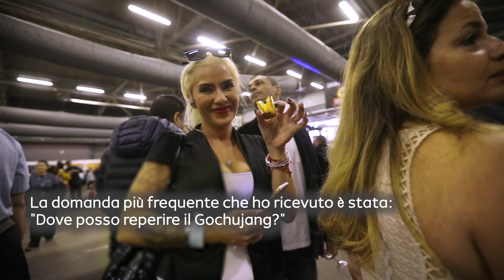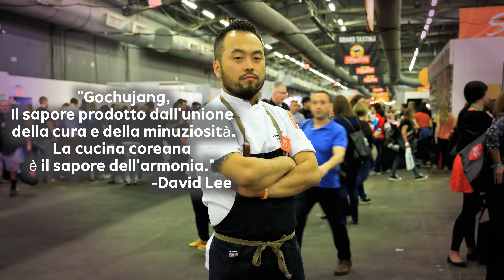Il sapore dell'unione e della minuziosità: l'armonia del Gochujang - The Taste of Korea ep. 20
The Taste of Korea - Tutti i segreti dei sapori della Corea!
Ogni giorno pubblicheremo sul nostro canale YOUTUBE (dal lunedì al venerdì) una serie di video per conoscere in soli 4 minuti tutti i segreti dell'Hansik, la Cucina Coreana!
30 personaggi dalla Corea ci presentano i piatti e gli ingredienti più rappresentativi e più amati della Cucina Coreana!
La puntata di oggi è dedicata al Gochujang, la pasta di peperoncino!

Video realizzato da Korean Food Promotion Institute e KBS
Sottotitoli in italiano realizzati da Istituto Culturale Coreano

EPISODIO 20 PASTA DI PEPERONCINO
NewYork
Ho pensato riguardo al buon cibo,buone bevande alcoliche e al cibo da poter consumare in modo confortevole. Questa è la cucina coreana.
Riso soffritto con kimchi e bistecca di lombatello. Filetto di manzo grigliato.
Tempo e spazio, le mie radici. Il tempo sono le stagioni, lo spazio è il posto in cui cucino, cioè New York, e le mie radici sono coreane. Un coreano cucina la cucina coreana secondo la stagionalità. Volevo esprimere la cucina coreana in un piatto della mia cucina.

Tartare di manzo condita con pasta di peperoncino
Costoletta d'agnello marinata in salsa Galbi
Stinco di maiale cucinato con condimento alla salsa di soia

La cucina coreana è preparata con l'utilizzo dei Jang (Salse tradizionali coreane)
Per le polpette di pollo, trito il petto e le sovracosce compresa la pelle. Faccio una marinatura con condimenti base e un po' di pasta di peperoncino. Dono una forma tonda e le cucino. Il piatto è servito con una salsa di pomodoro piccante che contiene la pasta di peperoncino.

Polpette di pollo con pasta di peperoncino
Il mio piatto di pasta è a base di candele con un ripieno di Jeyuk Bokkeum (Maiale grigliato coreano) tritato finemente. Poi viene ricoperto di pangrattato e fritto, così da avere una consistenza croccante. È una pasta in cui possiamo assaporare il sapore del maiale grigliato condito con la pasta di peperoncino

Il Food & Wine Festival di New York
La salsa ha un sapore unico. Quale tipo di spezia hai usato? Contiene una salsa piccante coreana chiamata Gochujang (pasta di peperoncino fermentata)
È bilanciamento. Quando cuciniamo cibo coreano con prodotti coreani bisogna sempre controllare se i sapori sono bilanciati o meno. Come seconda cosa viene l'attenzione quando il cliente è servito con un piatto presentato bene. E controllare se sia soddisfatto.

Era assolutamente delizioso. È un peccato che non possa ritrovare questo piatto al ristorante. Però mi hanno detto che presto sarà sulla carta, quindi andrò al ristorante per mangiarlo.
Molte persone hanno assaggiato il Gochujang e sono rimaste sorprese. Ha note dolci e una buona consistenza che avvolge il palato e il sapore piccante non è immediato all'assaggio. All'inizio è più salato, si è curiosi : "Non è salsa di soia che cos'è?" E poi successivamente arriva la nota piccante. La gente la apprezza. La domanda più frequente che ho ricevuto è stata: "Dove posso reperire il Gochujang." Voglio presentare la semplicità, la praticità e il sapore delle nostre salse fermentate tradizionali. Voglio dimostrare che sono ingredienti buoni e facili da utilizzare anche in casa.

"Gochujang, il sapore prodotto dall'unione della cura e della minuziosità. La cucina coreana è il sapore dell'armonia." - David Lee